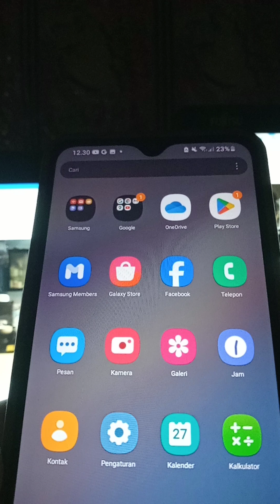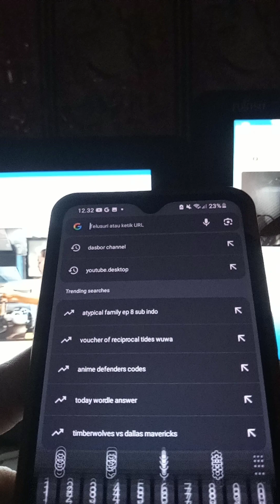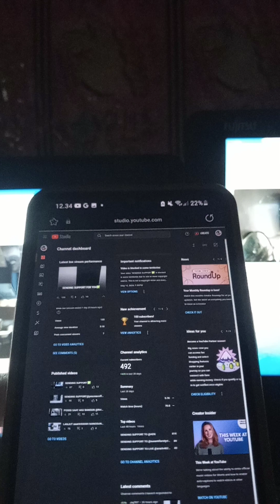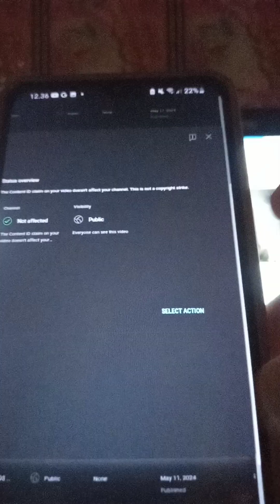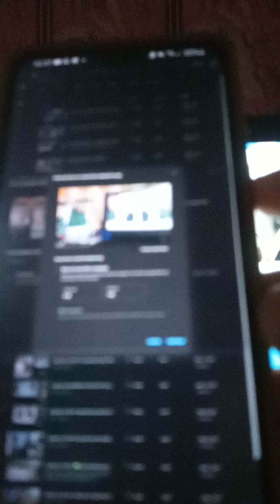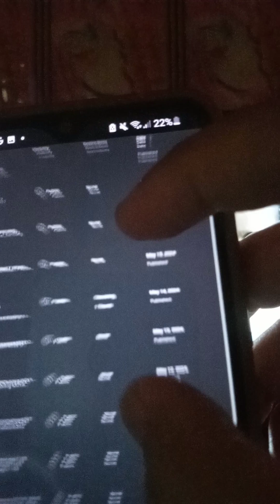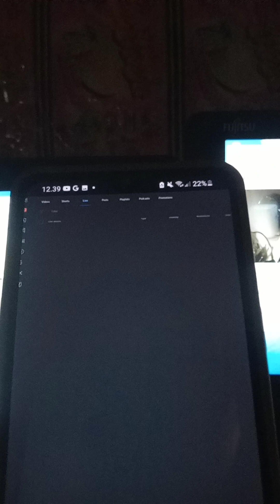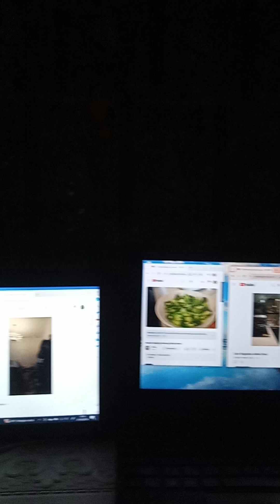TUTORIAL MENGEDIT KLAIM HAK CIPTA MENGGUNAKAN DASBOR CHANNEL FULL M1SUH² GUYs🤣